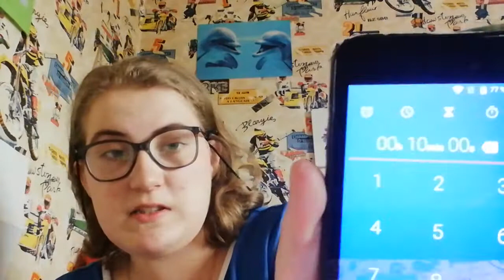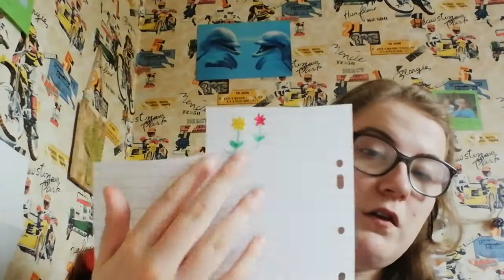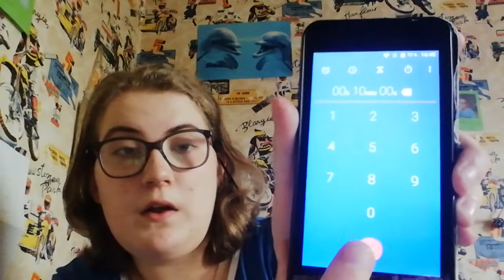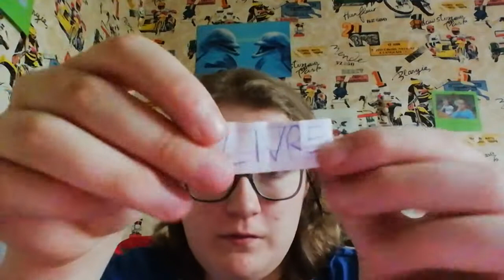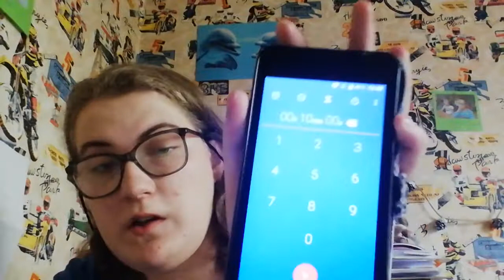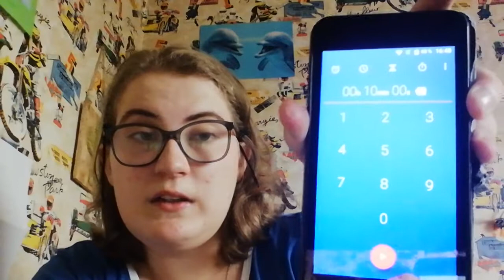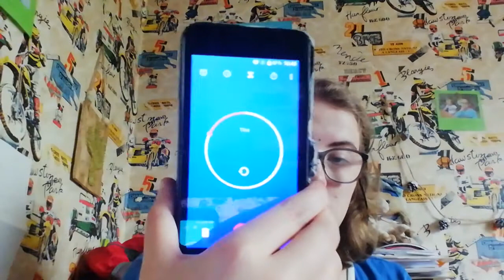Le 10 second challenge 😜😜😜